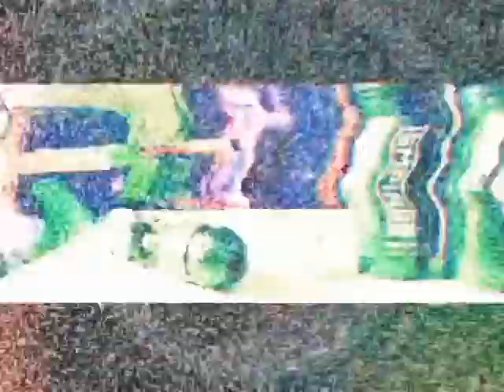January 2, 2019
Thanks to these guys